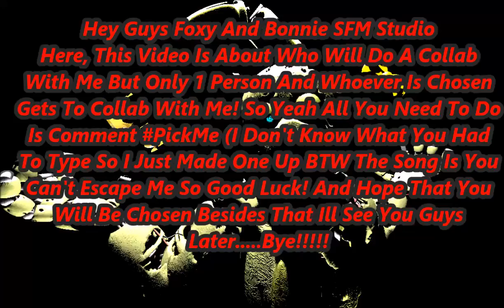[]FNaF[]SFM[]Who Shall Collab With Me?????[]Hope You Enjoy Read Description[]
Okay So Yeah I Hope You Guys Have Had A Wonderful Day And Good Luck To Everyone And Who Ever Is Chosen Then Hooray. But First Of All This Won't Be Like A One Or Two Day Thing To Think About I Will Only Choose The One That's My Personal Favorite Animator So If Your Not Chosen Please Don't Hate Me If I Didn't Choose You Just Be A Good Sport And This Is Only For Fun, And Eventually I Will Do Another One Of These Again I Might And I Might Not If I Ever Will Then The Song Would Probably Be Goodbye By Smike / TryHardNinja But Besides That Have A Goodnight Sleep And Rest And Ill See You Guys Later. Bye!